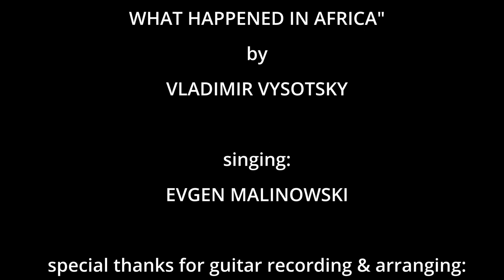2022 / WW / Piosenka o niczym albo co się stało w Afryce / Писня ни о чём или что случилось в Африке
"Piosenka o niczym albo co się stało w Afryce"
muzyka i słowa: Włodzimierz Wysocki
śpiewa: Evgen Malinowski
aranżacja i gitara: Alexey Kudryavtsev
na zlecenie: Lady V Production
Jerzwałd 2022

"Песенка ни о чём или что члучилось в Африке"
музыка и слова: Владимир Высоцкий
исполняет: Евген Малиновский
аранжировка и гитара: Алексей Кудрявцев
по заказу: Lady V Production
Ежвалд 2022